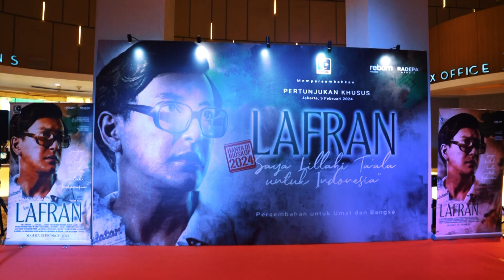Penonton Pertama Film Lafran di Milad ke-77 HMI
Merayakan 77 tahun Himpunan Mahasiswa Islam dengan semarak, film biopik 'Lafran' ditayangkan secara khusus sebagai kado spesial.

Pertunjukan khusus FilmLafran bukan hanya penayangan biasa. Ini menjadi awal dari gerakan untuk menyegarkan kembali semangat Lafran Pane dalam membangun HMI. Nilai-nilai kebangsaan dan keislaman yang ditanamkan Lafran menjadi landasan bagi HMI dalam berkontribusi pada Indonesia.

Di tahun politik 2024, FilmLafran mengajak kita semua mengingat kembali kisah perjuangan Lafran yang diharapkan bisa membangkitkan semangat persatuan dan kebangsaan.

Sebelum dirilis secara nasional, FilmLafran akan roadshow di 30 kota di Indonesia.

So, siapkan diri kamu untuk menyaksikan FilmLafran yang penuh inspirasi, motivasi, dan membawa semangat persatuan serta kebangsaan dalam setiap langkah kita.

FILM LAFRAN SEGERA TAYANG DI 2024!